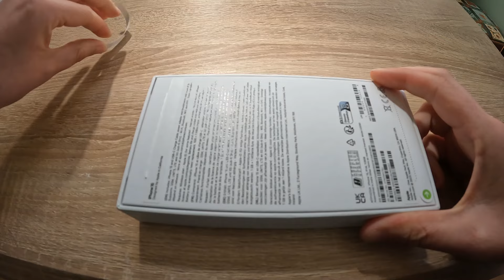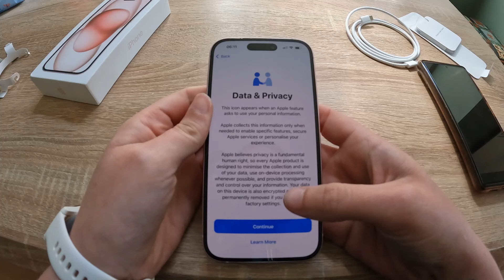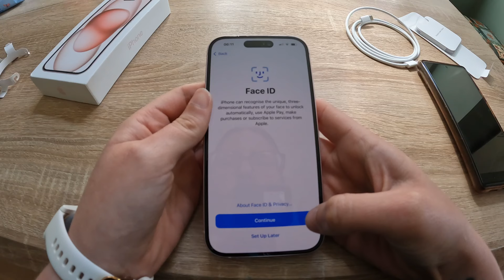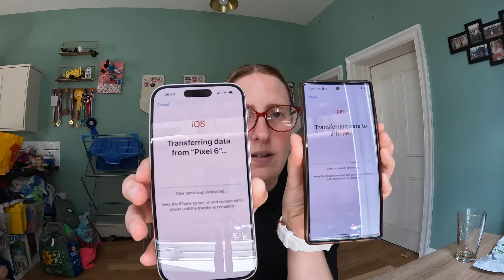Switching to Apple after 10 YEARS of Android - iPhone 15 unboxing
I finally bought an iPhone